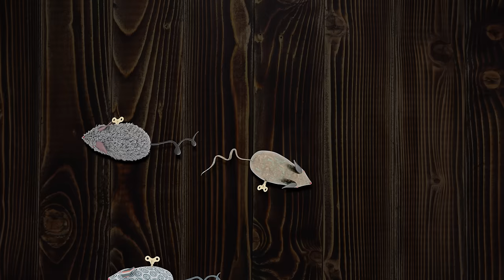CAT Games | Cat Toy Mouse – Tail Spin Tales | Cat Games 4K | Videos For Cats to Watch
🐾 Welcome to "Cat Toy Mouse" – Tail Spin Tales" 🐭

Is your feline friend in need of some whisker-twitching excitement? Look no further! 🎉 Join us on the purr-fect adventure with our latest video, featuring an irresistible collection of toy windup mice that will captivate and delight your furry companion.

🌟 In this episode, we've curated a mesmerizing array of whimsical toy mice, each equipped with a charming windup mechanism. Watch as these adorable little creatures scurry across the screen with their rotating tails, creating an enchanting spectacle that is sure to keep your cat on the edge of their seat!

🔊 But that's not all – we've added realistic mouse noises to enhance the sensory experience for your kitty. The lifelike sounds will trigger your cat's natural instincts, providing hours of entertainment and mental stimulation. It's the ultimate interactive treat for your whiskered friend!

🎥 Sit back, relax, and let the "Cat Toy Games" channel be your go-to destination for endless feline fun. Whether your cat is an avid hunter or simply loves a good chase, our carefully curated content is designed to cater to their playful instincts.

📣 Join us in the magical world of "Cat Toy Mouse" – where every tail spin and squeaky mouse sound brings joy and excitement to your cat's day! 🐱✨